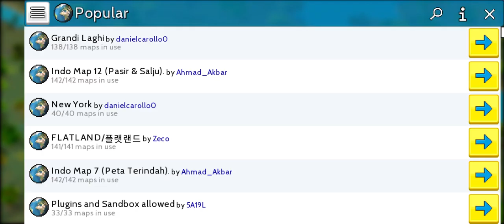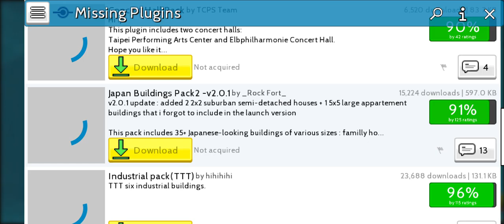theotown wish you popular